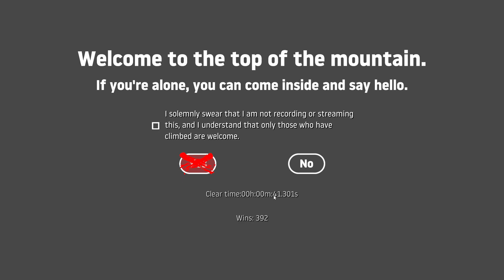Getting over it but the map is The Road